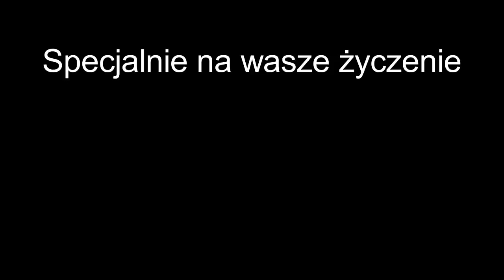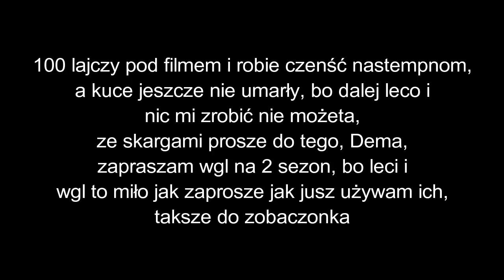BTS Z BRONKSU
Bo wy chcieliście to macie, miłego seansu.

Ścieżka dźwiękowa to kuce od Dem3000 każdy wie

~Tori